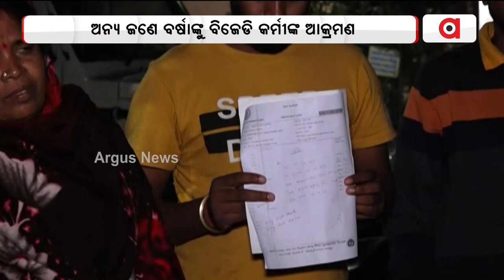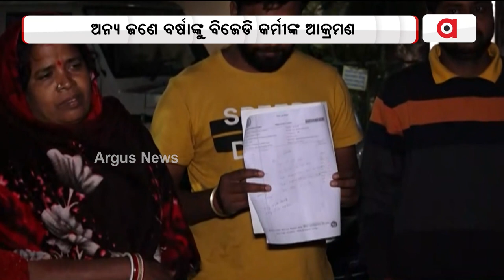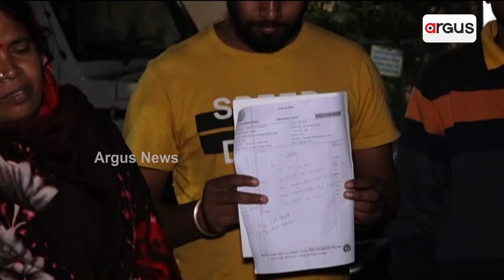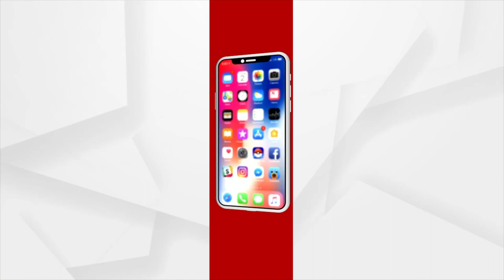BJD Workers Attack Woman For Supporting BJP In Jajpur